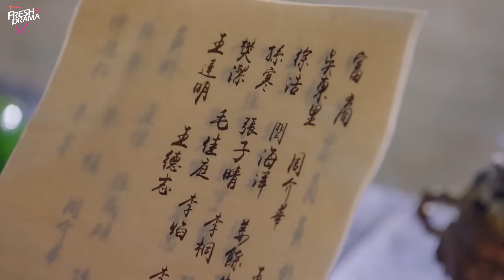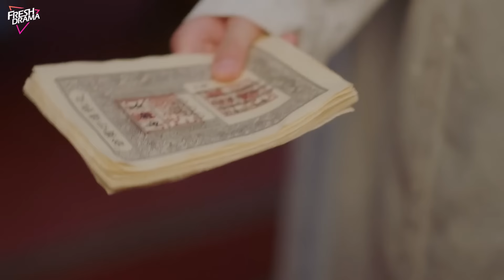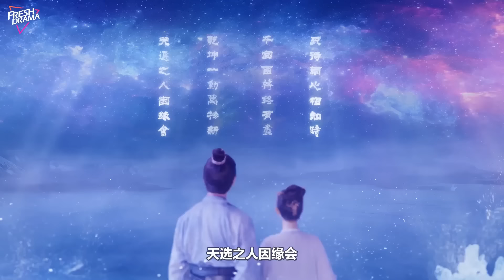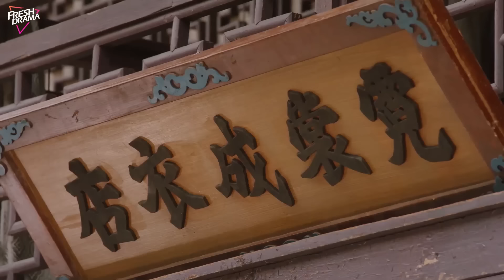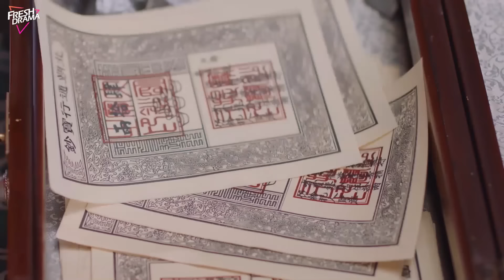【国色风华】07｜小公主替姐姐嫁给废柴王爷，本该死在出嫁那天的她得到重生玉佩，和王爷一起改写命运🌺｜任嘉伦 杨紫 陈星旭 张婧仪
剧名：国色风华
主演：任嘉伦 杨紫 陈星旭 张婧仪
集数：12